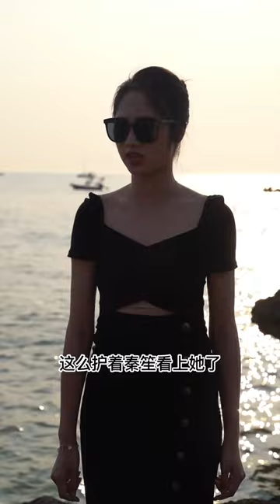[ENG SUB]【完整版】上一世妹妹背叛我，青梅竹马被刺我，我还辜负了唯一爱我的霸总老公，这一世看我如何复仇#霸总吃醋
Drama Name👉【重生千金的逆袭The counterattack of the reborn daughter】

《重生千金的逆袭The counterattack of the reborn daughter》主要讲述的是主角被青梅竹马的前男友和自己的妹妹背叛，最终死于非命。没想到霸总老公竟为她复仇和殉情，不料主角竟重生了，这一次她要对那些曾经欺辱自己的人发起复仇.

"The counterattack of the reborn daughter" mainly tells the story of the protagonist being betrayed by his childhood sweetheart's ex-boyfriend and his own sister, and ultimately died. Unexpectedly, the domineering husband actually avenged and died for her. Unexpectedly, the protagonist was reborn. This time she wanted to take revenge on those who had bullied her...